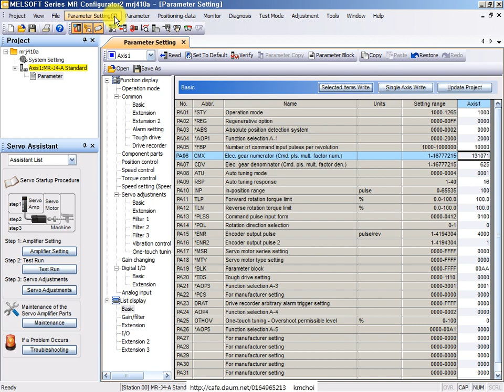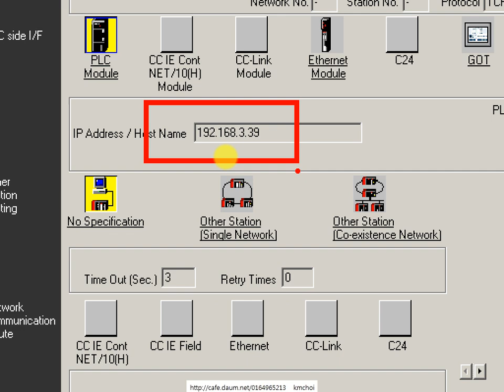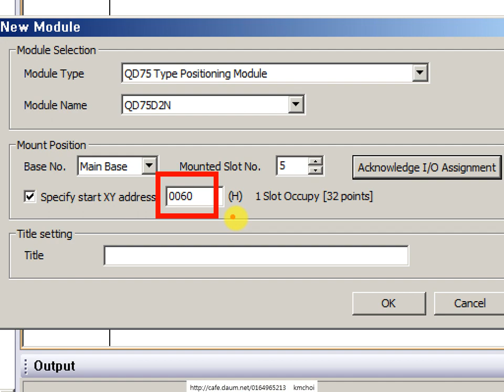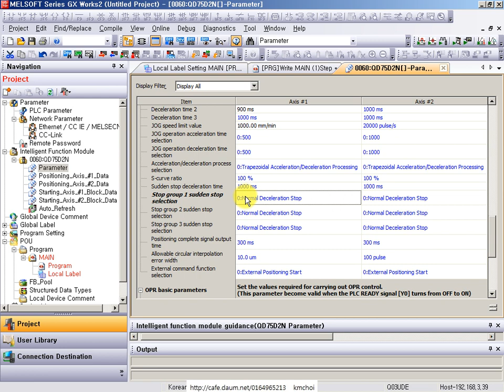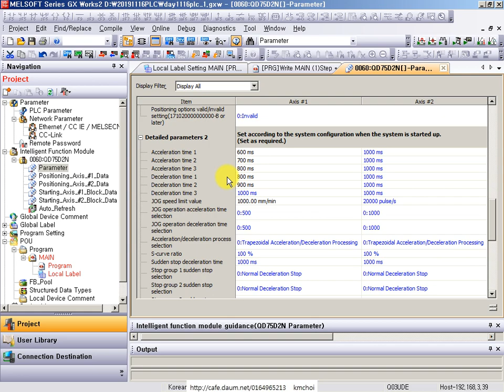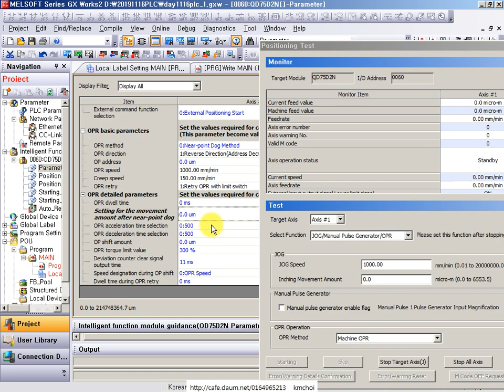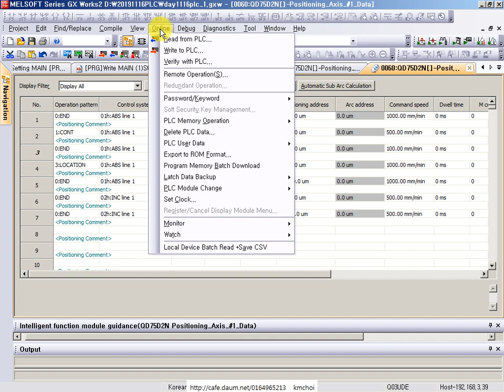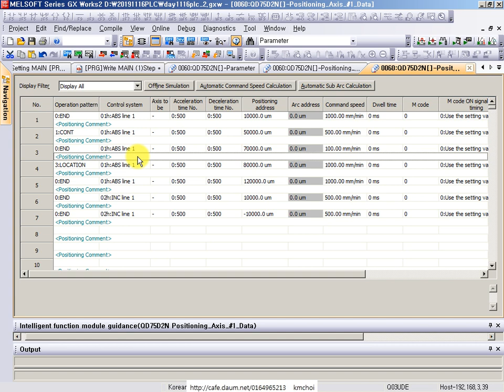02 미쓰비시 PLC 위치결정모듈 셋팅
02 미쓰비시 PLC 위치결정모듈 셋팅